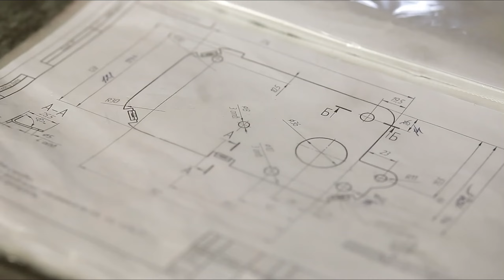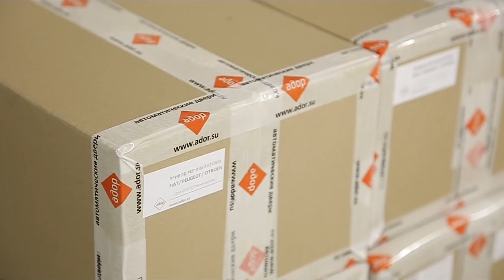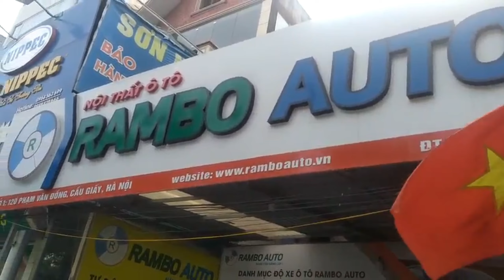Quy trình chế tạo cửa lùa tự động IVECO DAILY PLUS. Nhà máy sản xuất cửa điện hàng đầu trên thế giới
Quy trình chế tạo cửa lùa tự động IVECO DAILY PLUS - Cửa lùa tự động IVECO DAILY PLUS chính hãng ADOR
THÔNG TIN & TÍNH NĂNG SẢN PHẨM:
✔ Được nhập khẩu nguyên hộp linh kiện từ hãng Adop - Nga, hãng chuyên sản xuất cửa lùa tự động cho các dòng xe minibus lớn nhất Liên Bang Nga, với hàng ngàn đại lý trên lãnh thổ nước Nga và Châu Âu.
✔ Sản phẩm trước khi đến tay khách hàng đã qua hệ thống kiểm định nghiêm ngặt. Hoạt động ổn định, nhẹ nhàng, độ bền cao hiệu suất đã kiểm tra - 800.000 chu kỳ (mở / đóng = chu kỳ). Do đó, quý khách hoàn toàn yên tâm sử dụng và trải nghiệm sản phẩm trong nhiều năm mà không lo phát sinh thêm chi phí thay thế hoặc sửa chữa
✔ Truyền động được trang bị động cơ mạnh mẽ nhỏ gọn và hộp giảm tốc mang lại hiệu quả cao, tốc độ di chuyển cửa lên đến 30 cm / giây.
✔ Có thể mở cửa bằng cả nút bấm trên bảng điều khiển, từ điều khiển từ xa (tùy chọn độc lập)
✔ Thiết bị được làm bằng vật liệu chất lượng, màu sắc sang trọng, đẳng cấp. Dây điện, bộ mạch điều khiển đồng bộ, lắp đặt tất cả cắm giắc hoàn toàn không ảnh hưởng tới hệ thống điện nguyên bản của xe. Không cắt gọt thân xe.
✔ Trang bị công nghệ PID, LQR cao cấp, độc quyền của Adop cho phép cơ cấu chuyển động chính xác, tạo sự êm ái khi đóng mở cửa (Hoạt động êm nhẹ đến điểm cuối mà không có dấu hiệu va chạm với thành cửa)
✔ Lắp đặt giữ nguyên khóa cửa của xe cùng ngoàm khóa nên cửa đóng chắc, tính an toàn cao, không phát ra tiếng kêu khi chạy đường xấu. Khi lắp đặt xong vẫn có cơ chế để thể thao tác bằng tay đóng mở bình thường
✔ Cảm biến thông minh chống kẹt tại mọi vị trí cửa, khi gặp vật cản tự đảo chiều cực an toàn  cơ chế thường thấy trên thang máy)
✔ Tùy chỉnh độ rộng mở cửa & vị trí cửa mở theo ý muốn
✔ Thiết kế theo xe đồng bộ màu nội thất của xe. Dây điện, bộ mạch điều khiển đồng bộ, cắm giắc hoàn toàn không ảnh hưởng tới hệ thống điện nguyên bản của xe. Không cắt gọt thân xe.
💒 Rambo 37 Song Hành, Tân Hưng Thuận, Quận 12, TP. HCM.
👉 © Bản quyền thuộc về Minh Rambo™ - - DangcapVIET
© Copyright by MinhRambo™ - DangcapVIET ☞ Do not Reup